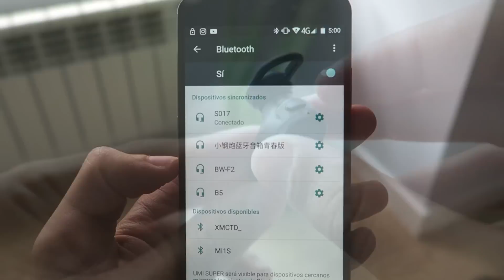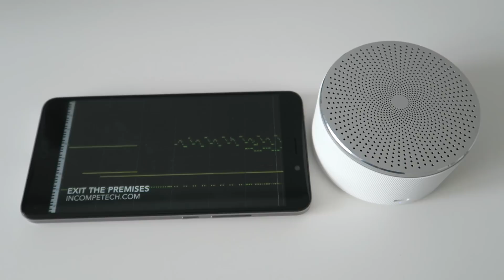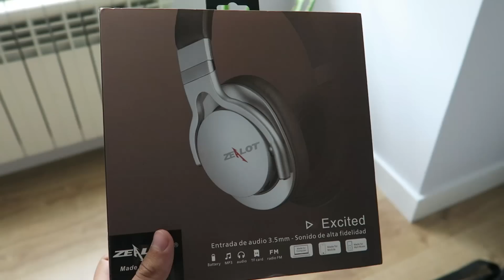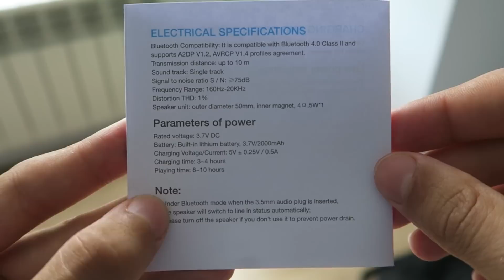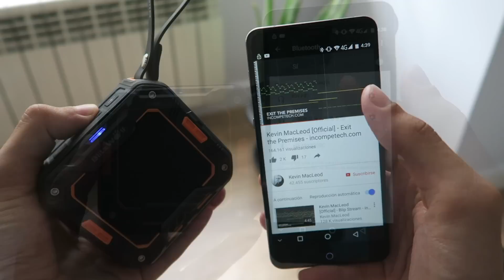4 accesorios bluetooth para el audio de tu móvil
Comprar manos libres DACOM S017
Comprar altavoz Xiaomi Youth
Comprar cascos Zealot B5
Comprar altavoz Blitzwolf BW-F2

Intro: RavenProDesign